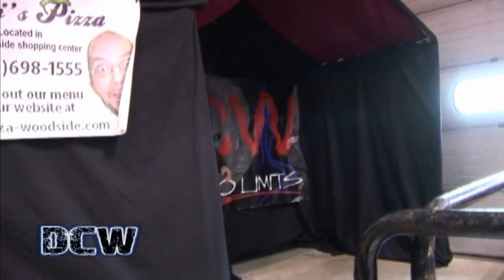DCW | SHAWN CREDLE INDUCTED INTO THE DCW HALL OF FAME! (March 24, 2013)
Shawn Credle is inducted into the DCW Hall Of Fame Class Of 2013 by Zac The Ripper Conner!